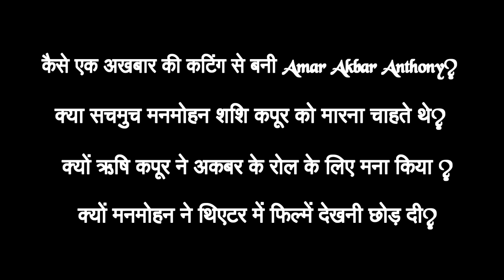The Manmohan Desai | Unknown Facts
This is a Bollywood news channel where we read the news from different websites like Dainik Jagaran, Dainik Bhaskar, Amar Ujala, Asianetnews, Patrika, etc